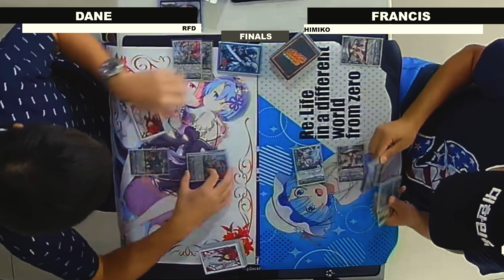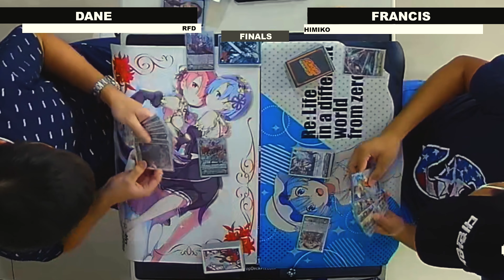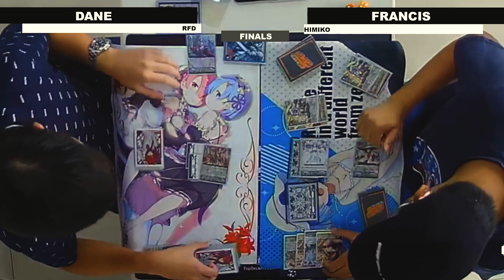RFD vs Himiko | V-PREMIUM | 07-30-2022 | Finals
Players 1: RFD (Dane)
Player 2: Himiko (Francis)
Commentator: Kendo Matsuda